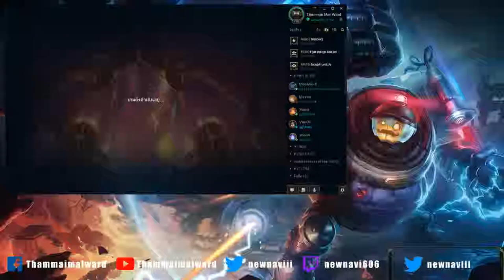LOLTH - Thammai Mai Ward - Demonblade Tryndamere #82